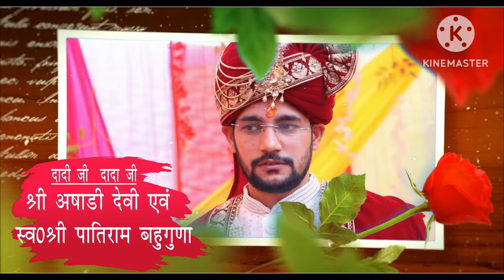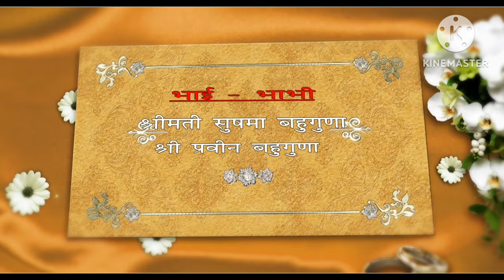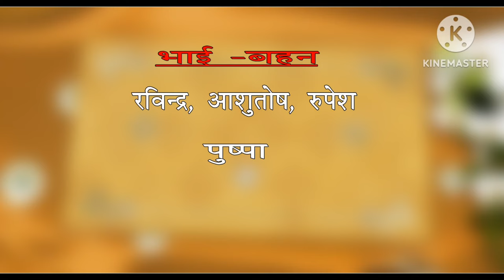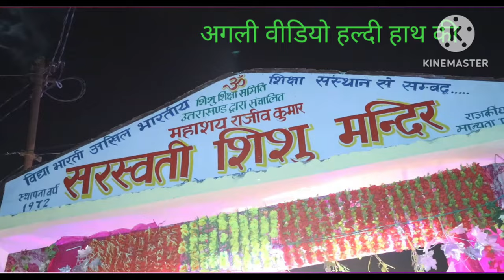मेरे मंगल स्नान में आए @PahadiBiker / marriage video/ Lifestyle Vlog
मेरे मंगल स्नान में आए ‎@Pahadi Biker.marriage Lifestyle Vlog

@ marriage